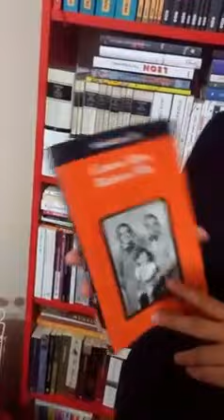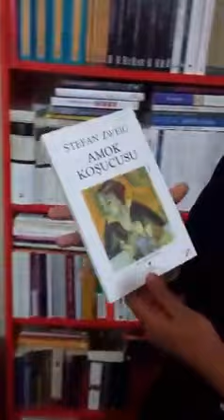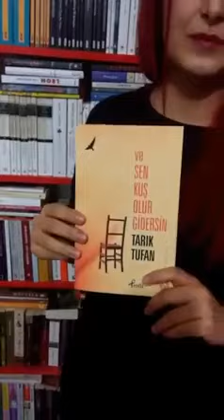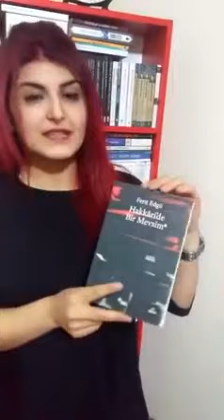istebenimkitapligim / Tuba Şimşek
istebenimkitapligim katılımcısı Tuba Şimşek'e çok teşekkür ederiz. Video'nun gerçek linki